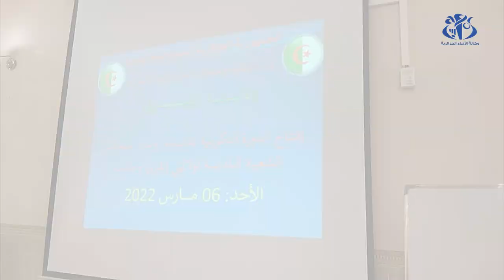دورات تكوينية لفائدة رؤساء المجالس الشعبية البلدية عبر مختلف ولايات الوطن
الجزائر(وأج)- انطلقت عبر مختلف ولايات الوطن الدورات التكوينية التي سطرتها وزارة الداخلية و الجماعات المحلية لفائدة رؤساء المجالس الشعبية البلدية.